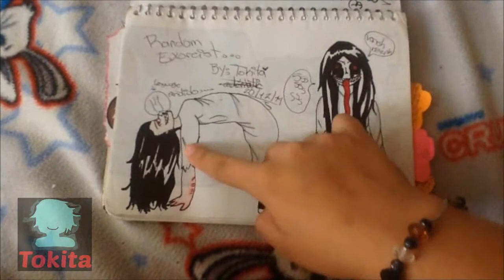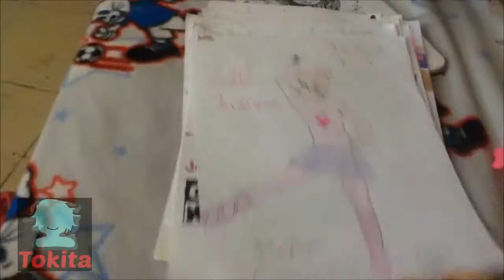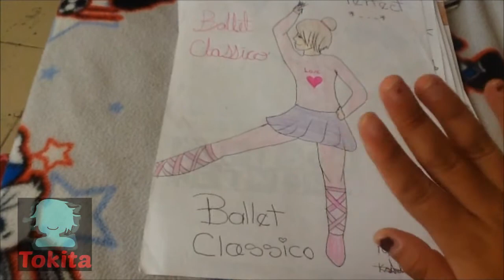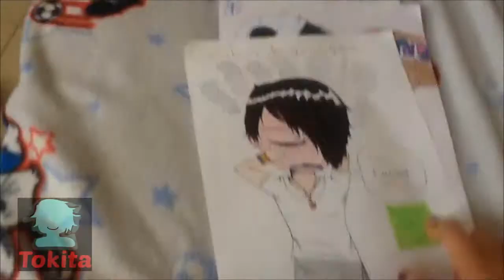¡MIS DIBUJITOS! :D | By:Tokita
¡WAZZZAAAA! ¡PASATE A LEER ESTO DE AQUÍ ABAJO! :DD

¡Hallooo gente! Disculpen de verdad la tardanza en subir este vídeo! Pero el programa que utilizo me ha estado fallando mucho :( y de verdad toda la madrugada me la pase en vela esperando a que se renderizara esta pendeja! ;3; Disculpen mi vocabulario pero es que de verdad ¡ME CAGA! Que me pasen cosas así cuando ya les quiero subir video unuU.
Pero ya, sin tantas tristezas espero que les guste el video! Si es así déjenme en sus comentarios si quieren más de este estilo o cosas así, en donde muestre mis dibujos o cosas entre clases x,D. UUUFF!!! ¡¡¡Me Desmayo!!! :DD
                                    ¡Tengan un lindo día! \(nwn)/

¡¡¡Byeee byeee!!! ~